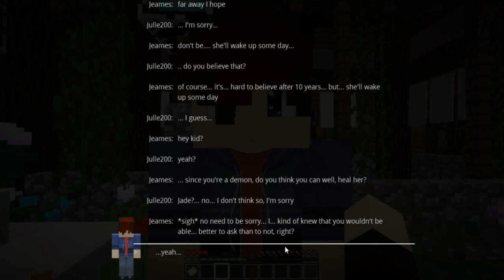Katara's Curse: Lie [EP:4 S:1 Minecraft Roleplay]